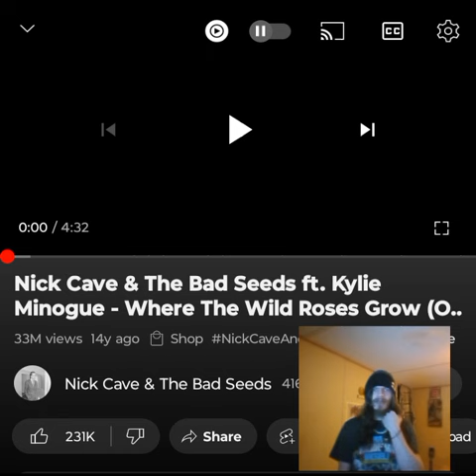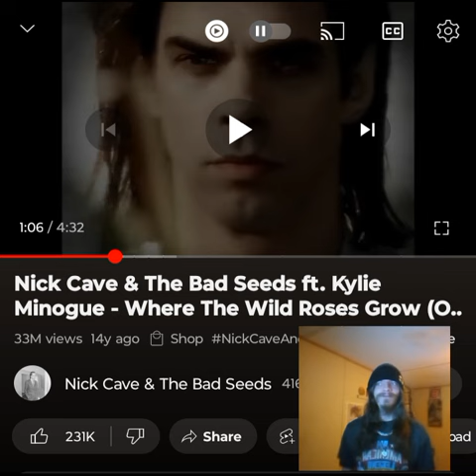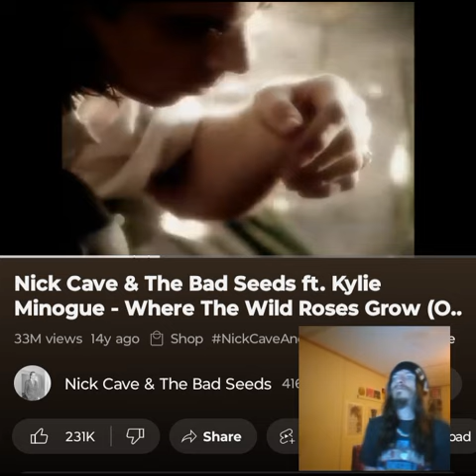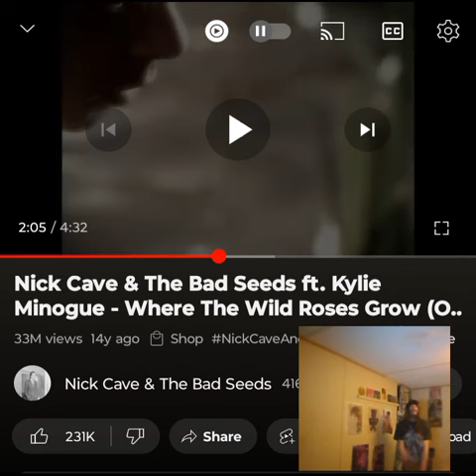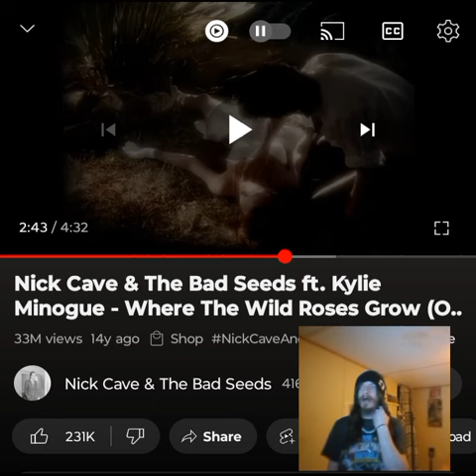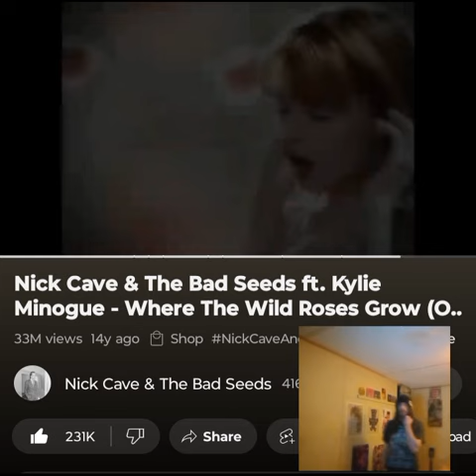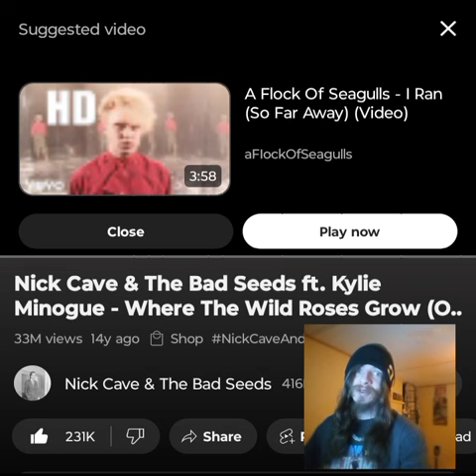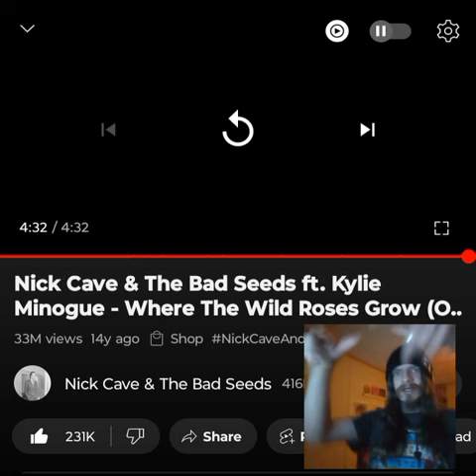NICK CAVE/KYLIE MINOGUE- WHERE THE WILD ROSES GROW OH MY GOODNESS 💜🖤INDEPENDENT ARTIST REACTS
This was a different level of emotion captured in this video. Wow. What a duet.  Shoutout to @peaked_aussie  for this request. I appreciate it. I love you a million 💜🖤